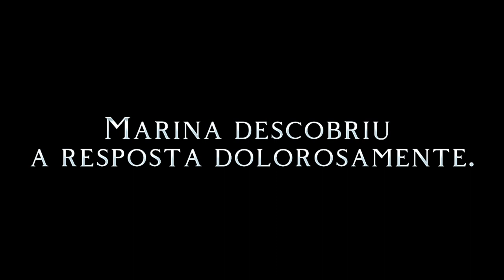DESTINADOS A FICAREM JUNTOS Official Book Trailer (2023) Emily Vancamp, Matt Czuchry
O vídeo de hoje é um Booktrailer da obra DESTINADOS A FICAREM JUNTOS.

ASSISTA EM HD (720p) (1080p)

SINOPSE•

[Romance] [New Adult] [Drama] [Reencontro]

Você já se perguntou até onde o amor pode nos levar?

Marina Martins conhece a resposta de forma dolorosa quando foi obrigada a se separar do seu grande amor ao se descobrir grávida. Agora, anos depois, ela volta para São Paulo, sua cidade natal. Por coincidência do destino, ela e Guilherme acabam trabalhando juntos no mesmo hospital. Os sentimentos que haviam sido deixados para trás começam a ressurgir em ambos, mas o passado volta para assombrá-los, fazendo com que eles precisem enfrentar questões pendentes e superar desafios para finalmente encontrar a felicidade juntos novamente. Este é um romance emocionante sobre amor, segundas chances e perdão, que irá prender os leitores até a última página.

P.S: O livro possuirá gatilhos de violência doméstica, cenas de sexo, agressões, autismo, anorexia e bulimia. Além de ter cenas dos personagens como médicos.

• Música USADA: Someone To Stay - Vancouver Sleep Clinic

• CHARACTERS: Emily Vancamp, Matt Czuchry

• BOOKTRAILER

Edição por Laryssa lima

CONTATO •

designdapurple (instagram)
LaryssaSantos6 (wattpad)